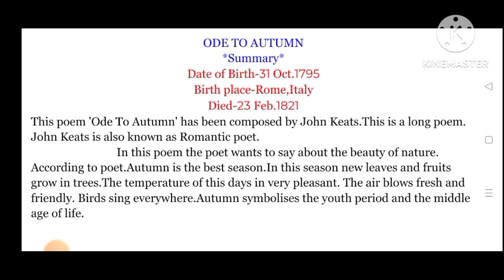ODE TO AUTUMN SUMMARY|CLASS -12|ENGLISH|BSEB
please like_share_subscribe